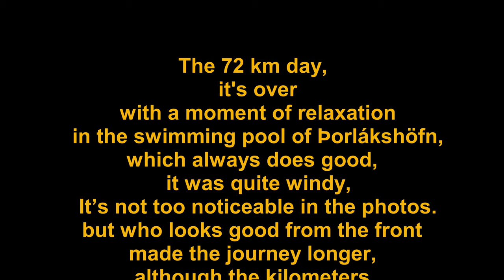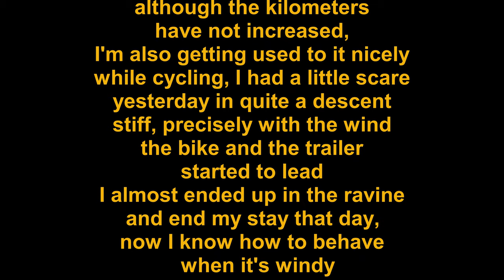Iceland by bike and trailer 2023 day 04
The goal is to sleep at the Þorlákshöfn campsite, on the route visiting the geothermal site of Seltun and a church.